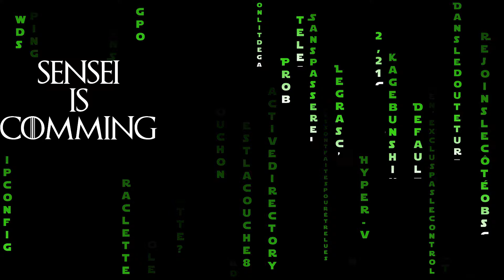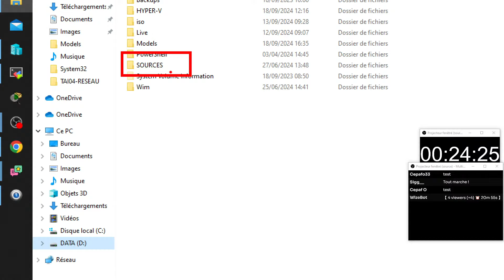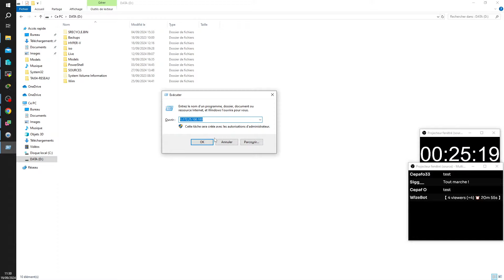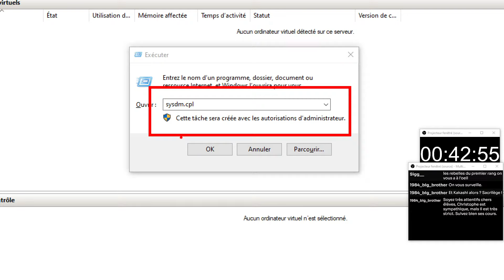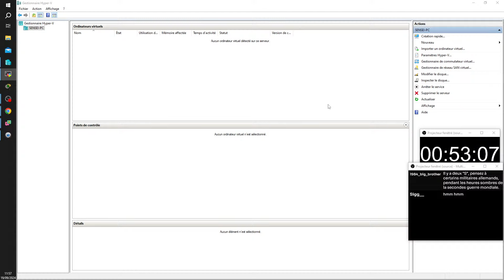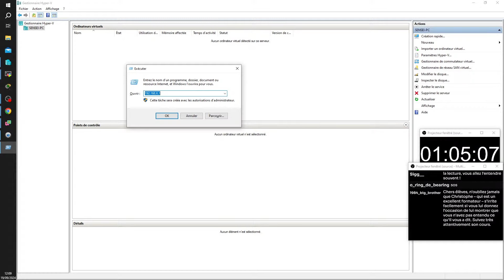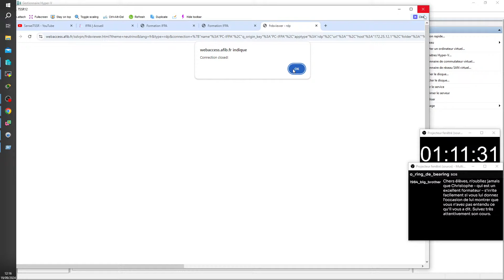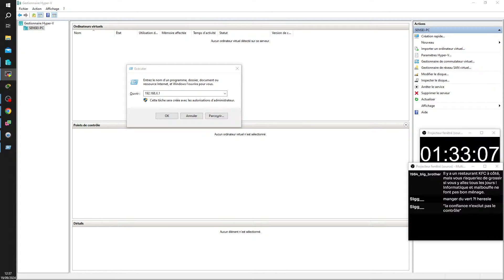TSSR47 Rentrée Jour1-Partie1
🔥 LIENS UTILES
▸ Portail de recherche des formations région Nouvelle Aquitaine :